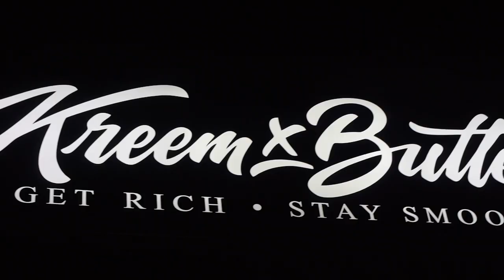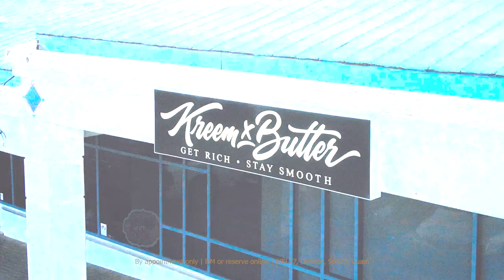Panasonic G6 Promotional Video (Kreem X Butter - Guam USA)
Kreem X Butter Barbershop
Location: Guam, USA
Equipment used to film this promo:
Panasonic Camera A
Viltrox Speedbooster ($156)
Rokinon Cine 85mm 1.4t
Laowa 9mm f2.8
STG Filmmaking Equipment:
Graded using Adobe Premiere Pro CC 2019